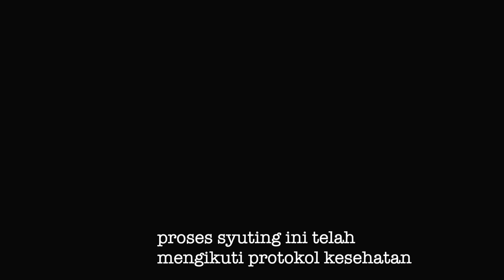X Hiro | Baju Baru - Lebaran (Cover)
Allhamdullilah Kolaborasi terbaru Hiro dan QuinnSalman untuk memeriahkan idul fitri Tahun ini

Terimakasih untuk support lokasinya yang cantik @Tsamara Resto & Function Hall

Credits:
BAJU BARU - LEBARAN (COVER)

Music Video
Creative Producer : Boy Salman & Wiwied Salman
Director  & DOP : Upay (d.fachrun)
Editor: Upay (d.fachrun)
Colorist : Boy Salman
Line Producer : Hafiez 'Pietan'
Fashion Stylist : Rina Apriliana
Talent : Adek Prince Salman, Khosyi,Rakeem

Song :
Music Produced & Mixed : Reggie Chasmala
Vocal : Bakhes Igrisa & Quinn Salman
Rap : Udet 'Aidil Putra'

Hiro's are :
Bakhes Igrisa
Reggie Chasmala
Udet 'Aidil Putra'

Hiro ‘s wardrobe by @fatih_indonesia

Jazakumullah Khayr